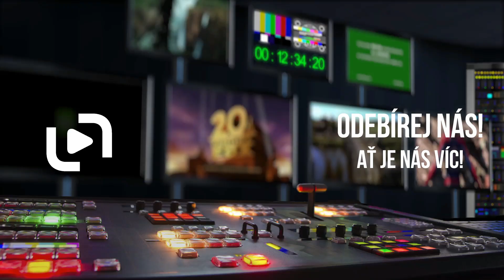Jurský svět: Zánik říše (2018) nový trailer CZ dabing HD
Od chvíle, kdy zběhlí dinosauři zničili zábavní park a luxusní resort Jurský svět, uběhly už čtyři roky. Lidé Isla Nubar opustili a zanechali dinosaury jejich osudu. Když ale na ostrově začne ožívat dosud spící sopka, pustí se Owen (Chris Pratt) a Claire (Bryce Dallas Howard) do záchranné operace, jejímž cílem je převézt dinosaury z ostrova do bezpečí. Owenovým hlavním cílem je nalezení Blue, ještěra, kterého vychoval, a Claire je chce zachránit z přesvědčení, že by tihle živočichové neměli vymřít podruhé. Po příjezdu na velmi nestabilní ostrov, na který prší láva, odhalí spiknutí, které může planetu vrátit do prehistorických dob. Budete žasnout, budete se bavit a bát u pokračovatele jedné z nejslavnějších sérií v historii kinematografie. Vítejte ve světě filmu Jurský svět: Zánik říše.

V hlavních rolích se znovu objeví Chris Pratt a Bryce Dallas Howard, film opět produkuje Steven Spielberg, tentokrát společně s režisérem prvního dílu Colinem Trevorrowem, pod hlavičkou Universal Pictures a Amblin Entertainment. V dalších rolích Chrise a Bryce doplňují James Cromwell, Ted Levine, Geraldine Chaplin nebo Jeff Goldblum, který “oživil” svou postavu z předchozí série.

Film režíruje J. A. Bayona (Nic nás nerozdělí) a scénář napsal režisér prvního filmu Colin Treworrow spolu s Derekem Connollym.